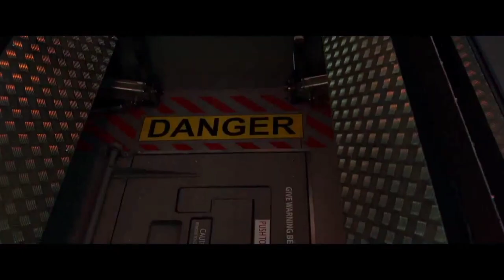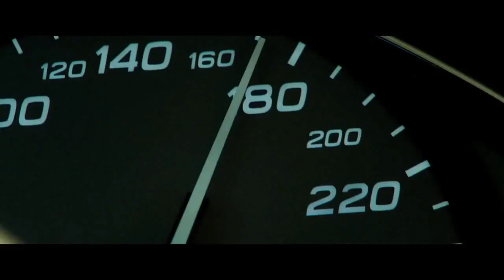car in airport _-_(Transpoter) movie _scean